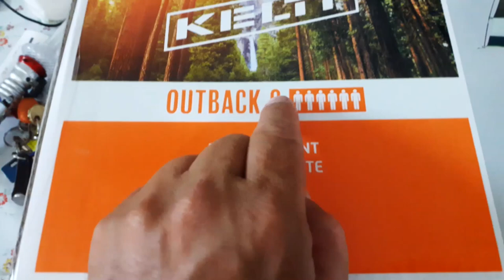ביקורת אוהל שישה אנשים של חברת קלטי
את האוהל שבוידאו אני רכשתי באיביי והוא עלה כ 1400 ש"ח (כולל משלוח לישראל). לא זול אבל אוהל  איכותי ושימושי ואני אוהב את המוצרים של החברה הזאת.
שם הדגם למי שמתעניין:
kelty outback 6 person tent